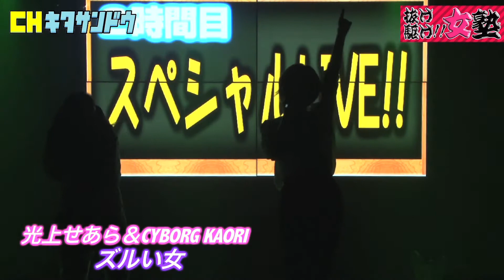CYBORG KAORI × 光上せあら 「ズルい女」 / チャンネル北参道「抜け駆け！女塾vol.18」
「ズルい女」

光上せあら
CYBORG KAORI（ヒューマンビートボクサー）

インターネット放送局・チャンネル北参道
「抜け駆け！女塾」vol.18　2014/9/15開催

MC：2700（よしもとクリエイティブエージェンシー）

"いち早く抜け駆けてイイ女になろう"をコンセプトに様々なバラエティ企画に挑戦する月に１度のスペシャル番組！
人気女性タレント＆アイドルが多数集結、企画毎に敗者数名は脱落＆客席から見なければならない、サバイバル形式！
一芸を生かしたバトル対決など、トーク企画満載の番組！